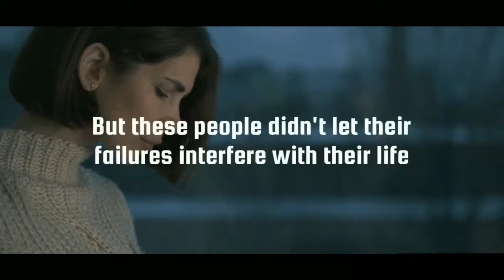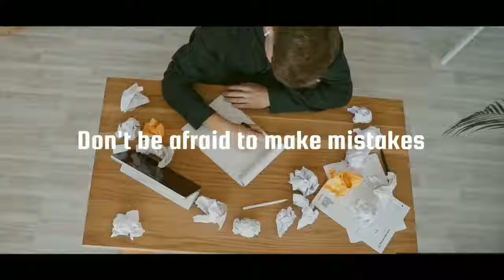why are we afraid of Failures? - Tamil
Why most people are afraid about failure? How Failure determines our life? Can we avoid failure? This video will answer all your queries about Failure.

No one can avoid failure, because failure are an essential part of success. without failure you cannot achieve success, but you can learn to overcome failures. This video deals with failure and why it is necessary

This video is was awarded 2nd place in a Competition conducted by The Talent Company